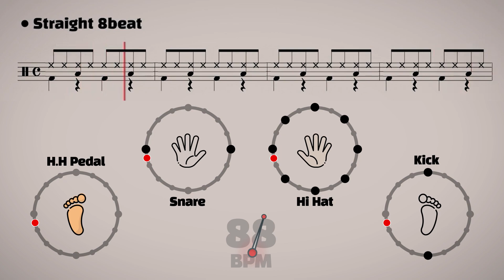[Drum Groove] Straight 8Beat 88bpm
20 minutes